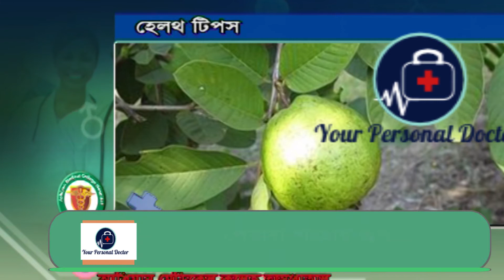শরীর ফিট রাখতে পেয়ারা পাতার জুস : Guava leaves juice to keep the body fit